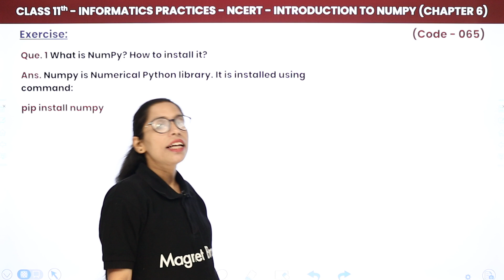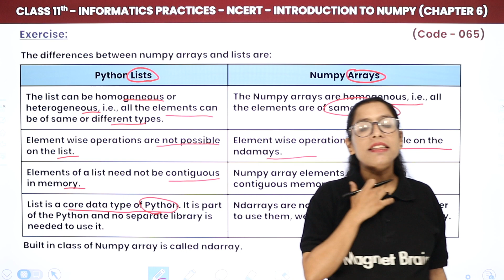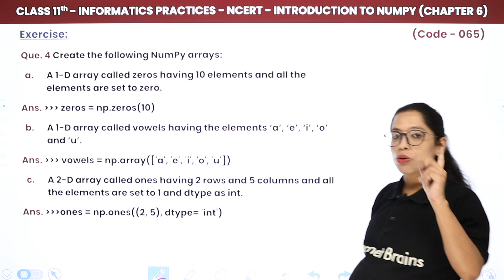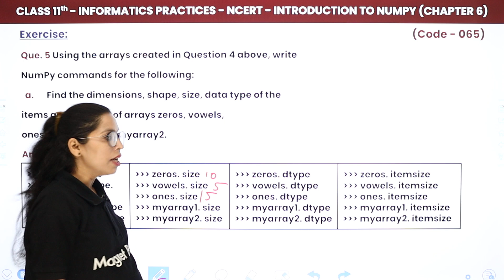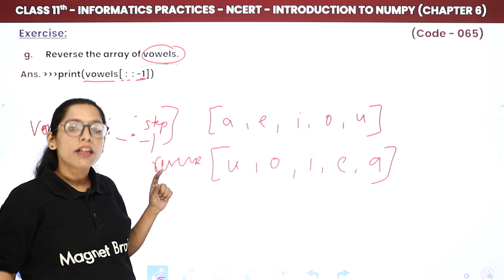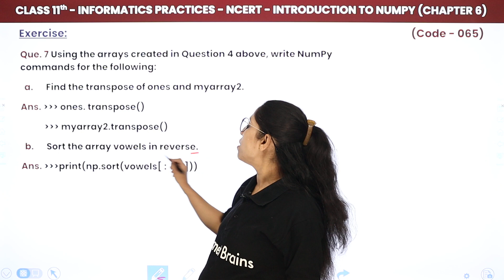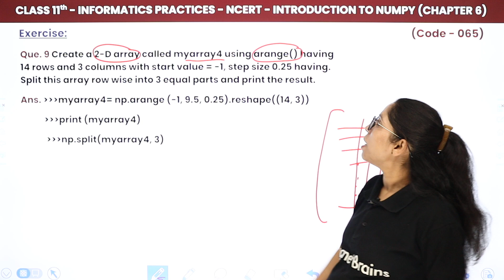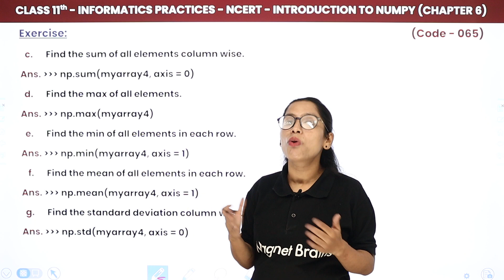Introduction to NumPy - Exercise | Class 11 Informatics Practices Chapter 6 (Code 065) | 2024-25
✔️ Class: 11th
✔️ Subject: Informatics Practices (Code 065)
✔️ Chapter: Introduction to NumPy (Chapter 6)
✔️ Topic Name: Introduction to NumPy - Exercise
✔️ Topics Covered In This Video (By Barkha Mam): Chapter 6 of Class 11 Informatics Practices introduces NumPy, a powerful library for numerical computations in Python. The exercise section tests students' understanding of array creation, manipulation, and various NumPy functions. It focuses on practical applications to enhance problem-solving skills in data analysis.
00:00 Introduction to NumPy Introduction: Exercise
01:12 Question - 1 to 10: Exercise
57:09 Overview

numpy class 11 ip exercises
introduction to numpy class 11
class 11 ip numpy questions
informatics practices numpy solutions
python numpy exercises for class 11
numpy array manipulation class 11
class 11 informatics practices chapter 6
cbse ip numpy exercises
numpy practical questions class 11
class 11 numpy arrays exercises
python for data analysis class 11